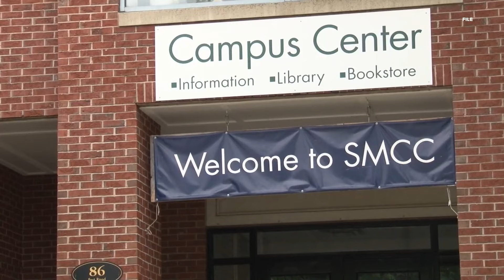School leaders say program to help parents earn degree is a 'lifeline'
Two experts from Maine colleges presented their findings on the first two years of the Build HOPE project.